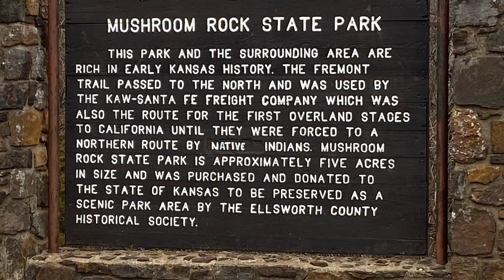Spring Break 2024 Day One Part Two - Mushroom Rock State Park